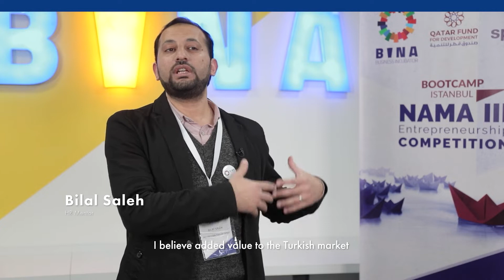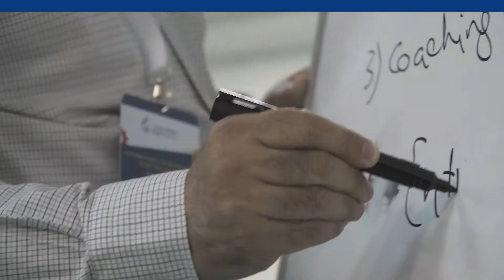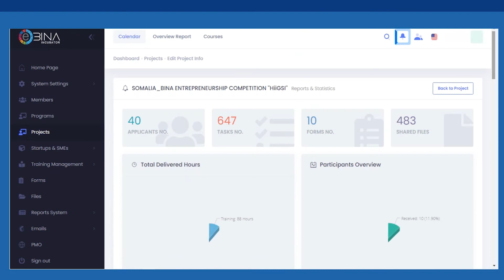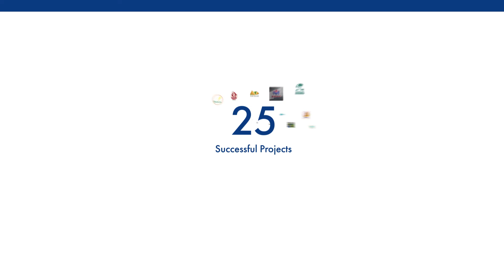NAMA III 1st Phase Documentary - وثائقي مسابقة نماء الثالثة